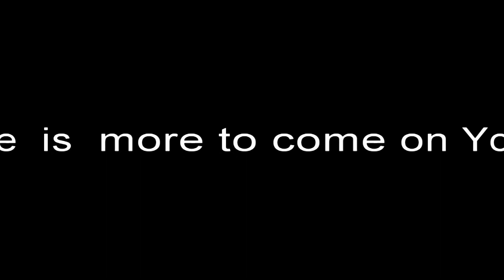De Arrows in Gemert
Classic old skool rock